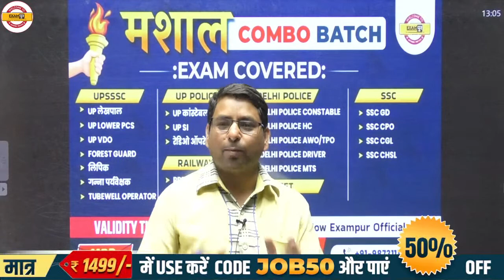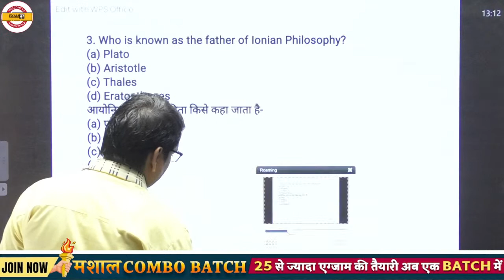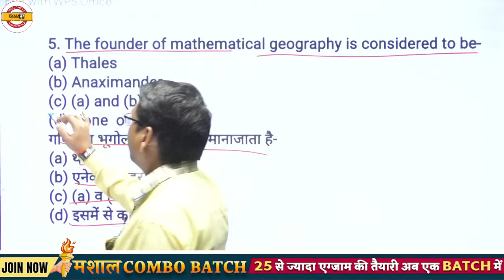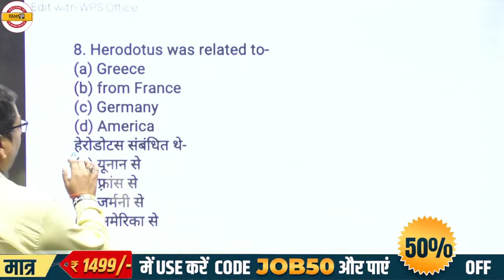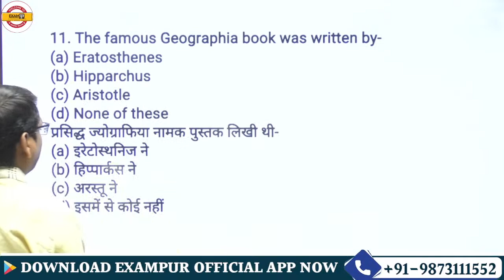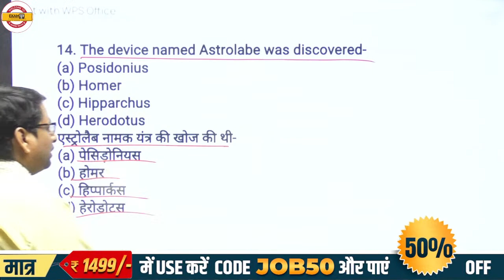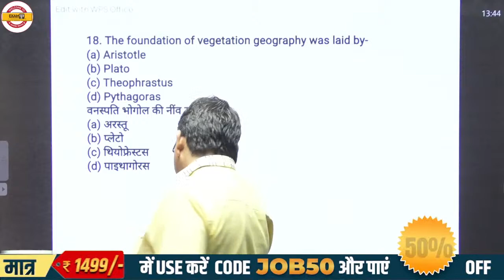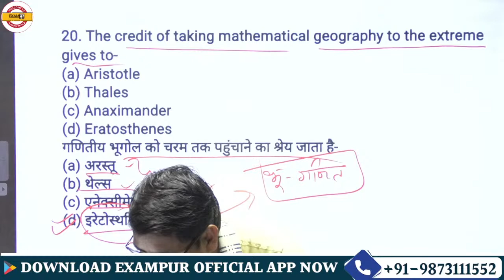Nta Ugc Net/jrf Geography Classes | Geographical Thought For Ugc Net | Arun Sir